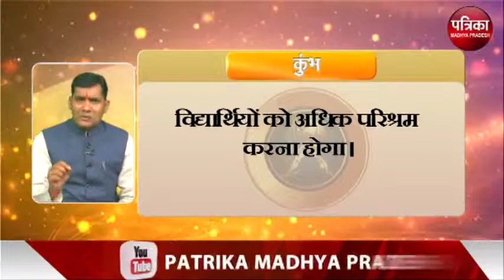क्या कहते है आपके सितारें, देखे आपका राशिफल - MP Patrika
क्या कहते है आपके सितारें, देखे आपका राशिफल